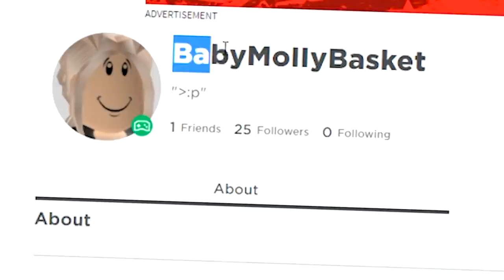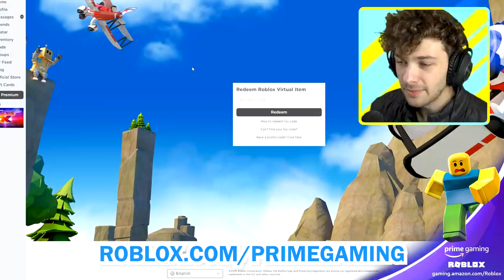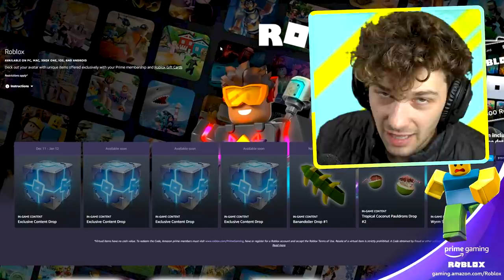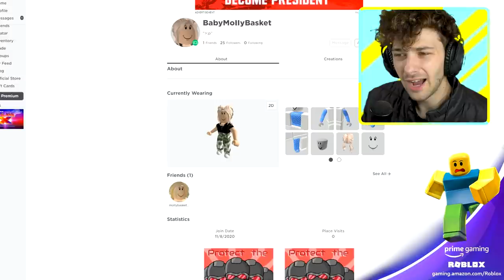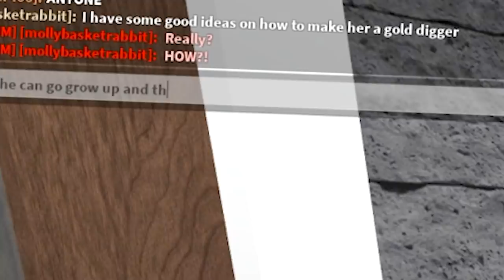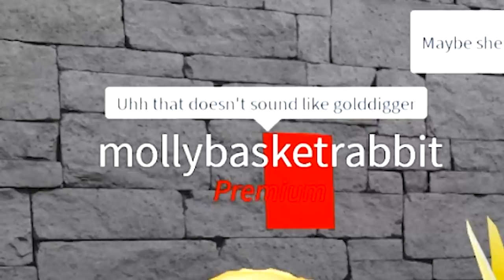GOLD DIGGER Had A BABY.. She Taught Her WHAT?! (Roblox)